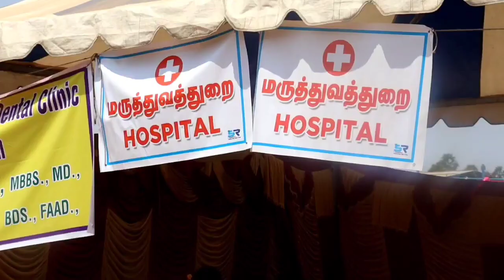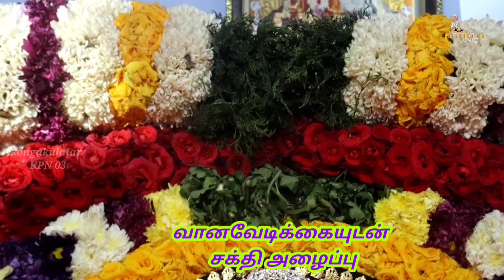நாடூர் சக்தி அழைப்பு கிழங்கு நாடுமோகனூர் ஸ்ரீ வள்ளியம்மன் நம்பியண்ணன் பொங்கல் விழா பகுதி_3#kpn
கொங்கு குலாலர்
மனுவிக்யான கோத்திரம் கிழங்கு நாடு
 மூன்று அண்ணன் மார்களுக்கு
குலதெய்வமாக விளங்கும்
மோகனூர் ஸ்ரீ வள்ளியம்மன் நம்பியண்ணன்
பொங்கல் விழா
நாள்:02/03/2023 & 03/03/2023
பகுதி _4 தொடரும்